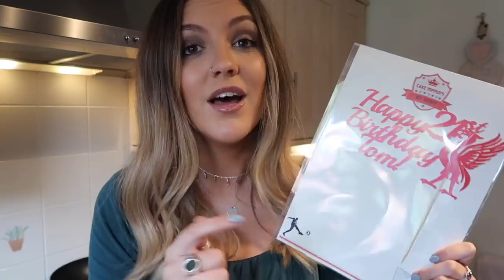I *TRIED* TO BE A NICE GIRLFRIEND AND FAILED MISERABLY! Cake Fail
honestly, i have no idea what this video is either but I TRIED okay 😂😂
Beauty Spectrum
M&C Saatchi Social
36 Golden Square
London
W1F 9EE

Molly xoxo